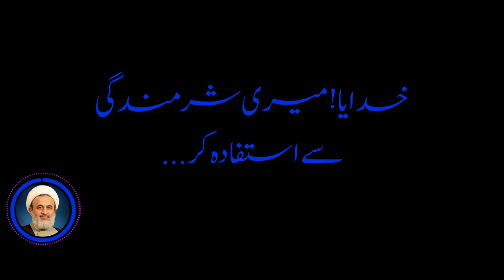Khudaya Mare Sharmindage Sai Istifada Kar | Ali Reza Panahian | Urdu Subtitle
خدایا! میری شرمندگی سے استفادہ کر ...

اے خدا ، چونکہ میں تیرا بندہ ہوں اور جانتا ہوں کہ تو اپنے بندوں سے پیار کرتا ہے اور ان پر رحم کرتا ہے، اور میں نے بہت زیادہ سوء استفادہ کیا ہے اور گناہ میں کوئی کمی نہیں چھوڑی۔ میں تجھ سے التجا کرتا ہوں کہ میرے دل شکستہ ہونے اور میری شرمندگی سے استفادہ کرتے ہوئے مجھے اپنے آپ سے متصل کردے تاکہ پھر کبھی تجھ سے جدا نہ ہوں